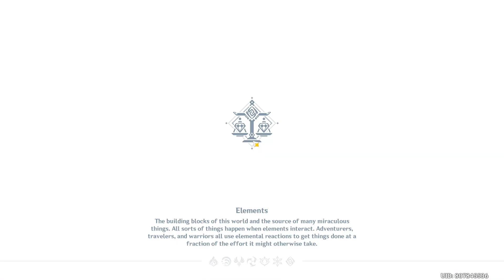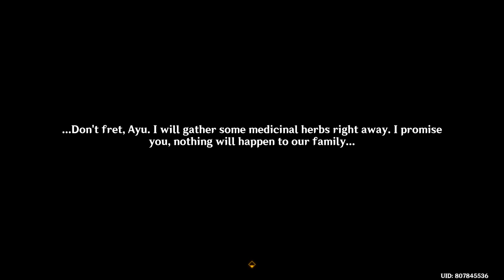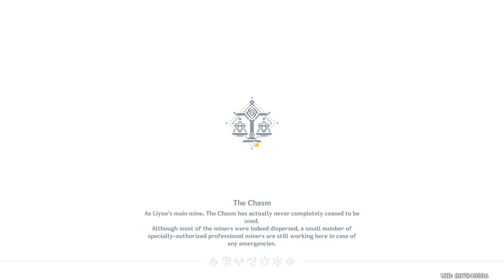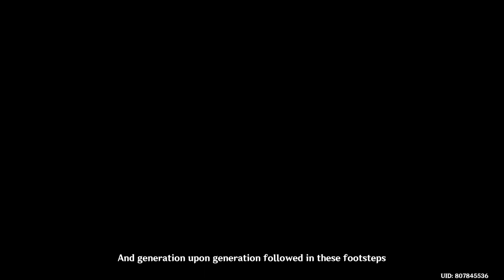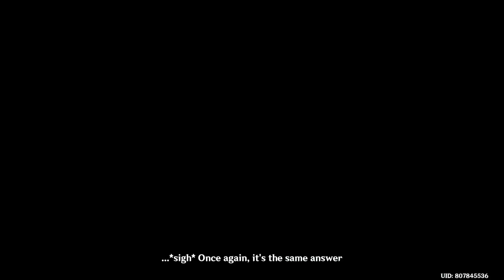Genshin Impact 3.6 - Baizhu Story Quest Gameplay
Is immortality a curse or a blessing?